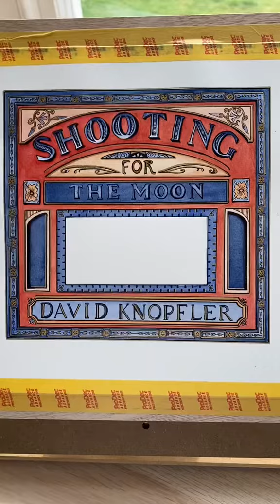Painting an Album Cover (Part 2)